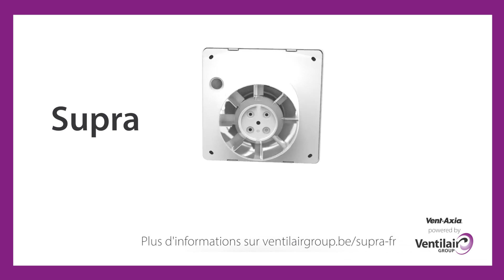Vent-Axia Supra, ventilateur de salle de bain silencieux et performant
Le nouveau Vent-Axia Supra est un ventilateur de salle de bains et de toilettes puissant mais silencieux, doté d'un moteur à roulement à billes innovant et d'une roue aérodynamique. Nos ingénieurs ont mis au point un ventilateur de vidange qui assure ses fonctions : consomme peu, nuisance sonore faible, et installation simple grâce à son outil de mise à niveau. Supra a la classification IPx5 grâce à sa connexion électrique isolée et étanche. Ses avantages et la garantie de 5 ans se trouvent sur le nouvel emballage.

Vent-Axia Supra, disponible en 4 versions :
1. Supra 100 B : version de base sans capteurs et minuterie;
2. Supra 100 T : avec temps d'approche réglable;
3. Supra 100 HT : avec capteur hygrostat et minuterie;
4. Supra 100 TM : avec détecteur de mouvement (PIR) et minuterie réglable.